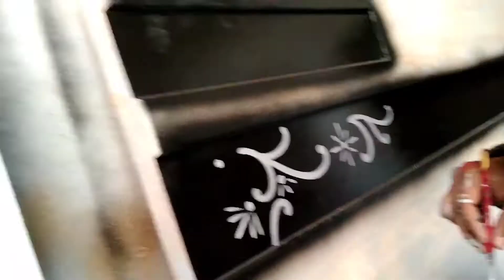New Bed Set Design 2022 in Black and White Paint